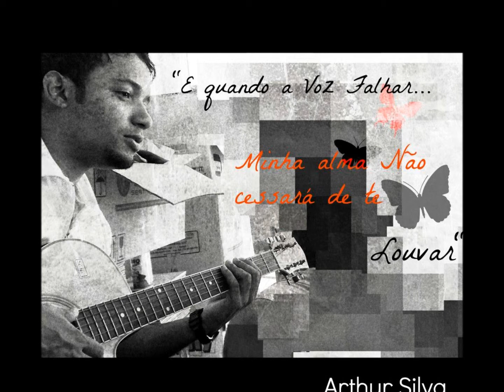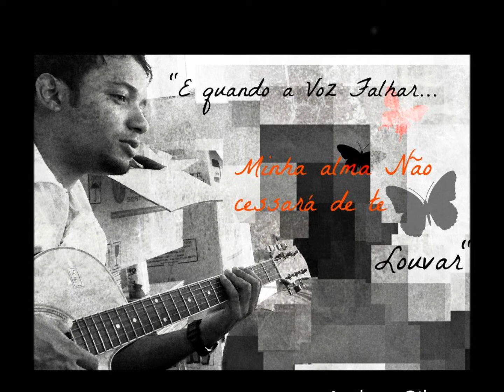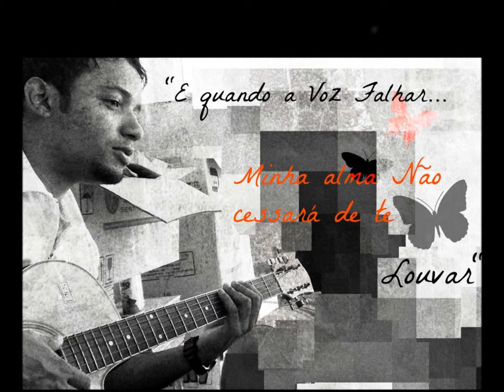Arthur Silva - Me Ajuda a Viver ( Acústica )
Roco - Violão desafinado mas ta Postado rsrs :P